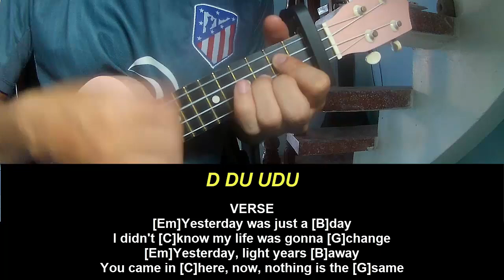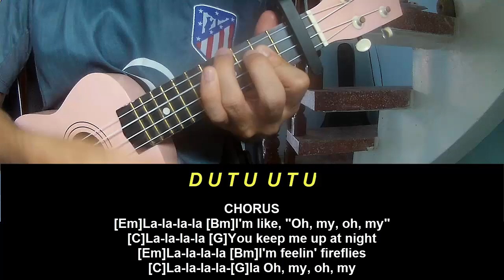Play Ukulele Along Kylie Minogue My Oh My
Today, I will share with you Play Ukulele Along Kylie Minogue My Oh My